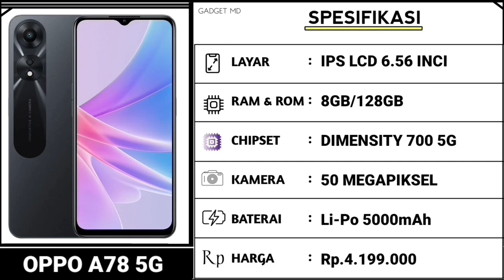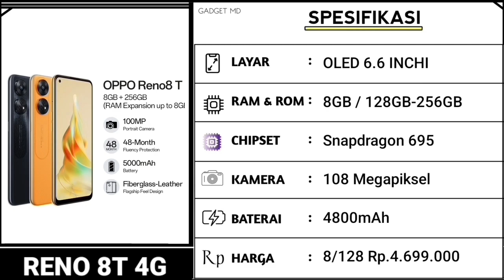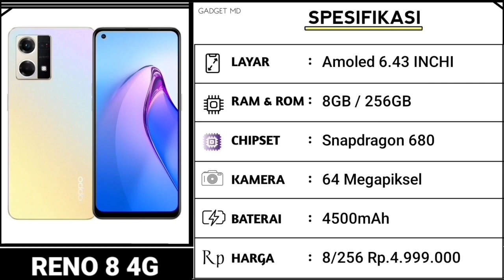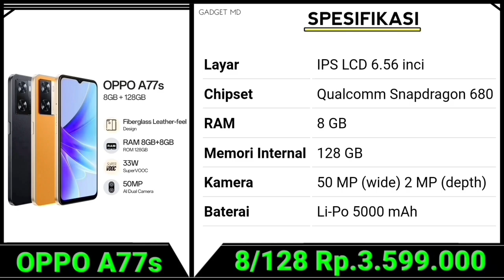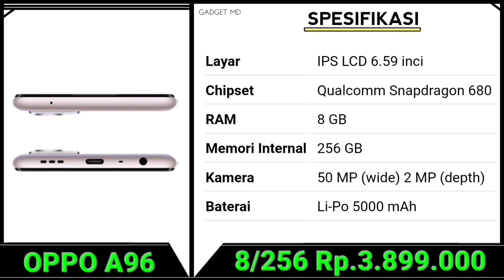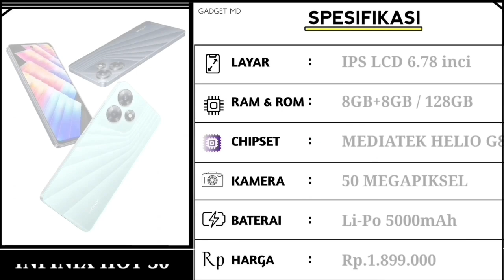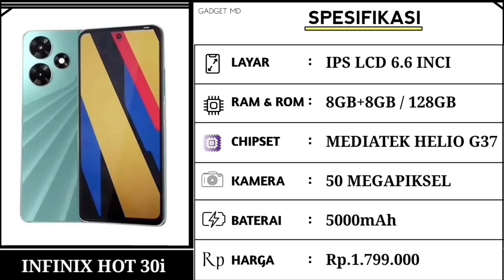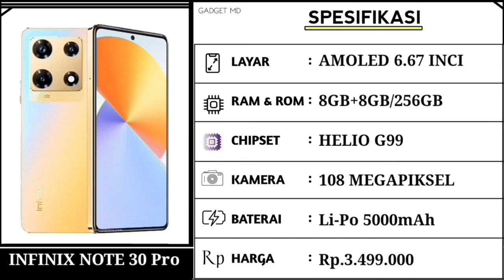OPPO BANTING AHRGA AWAL TAHUN 2024 - REKOMENDASI HP OPPO RAM 8GB TERMURAH